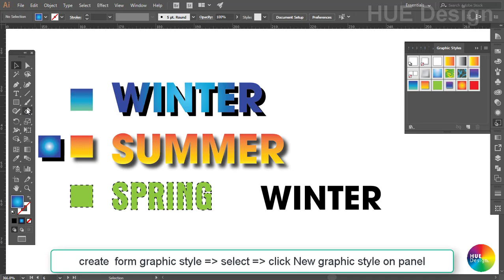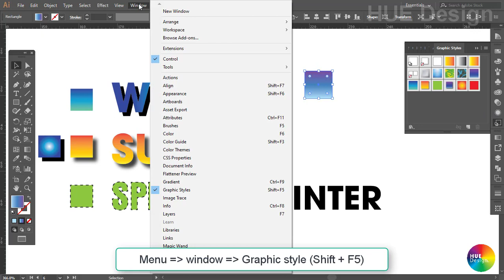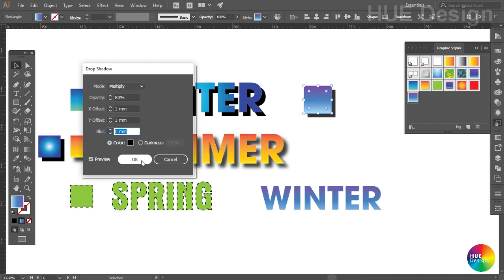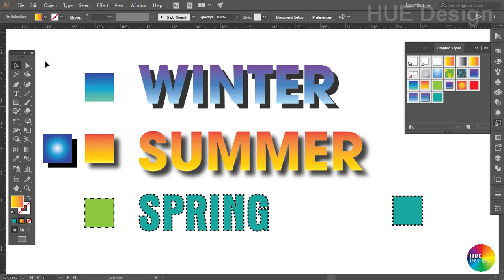Illustrator Part 3.5 Tạo hiệu ứng chữ với Graphic style (Effect for Type with Graphic style)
Illustrator Part 3.5 Tạo hiệu ứng chữ với Graphic style (Effect for Type with Graphic style) là clip hướng dẫn chi tiết cách sử dụng thao tác với bảng Graphic Style để tạo các hình thức khác nhau cho một hoặc nhiều đối tượng, đặc biệt là các đối tượng text mà không làm ảnh hưởng đến các đặc tính của chữ.